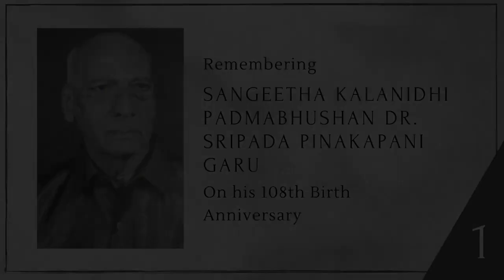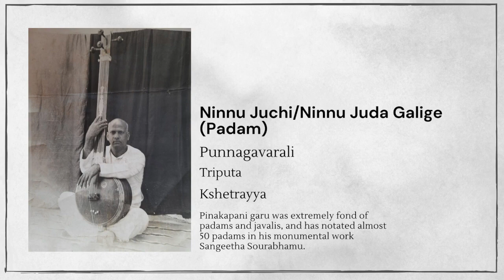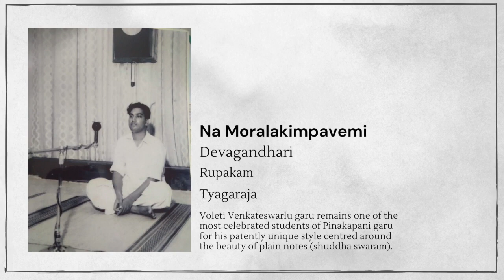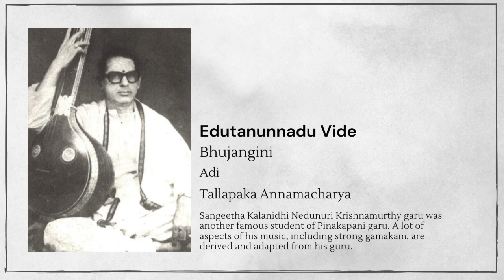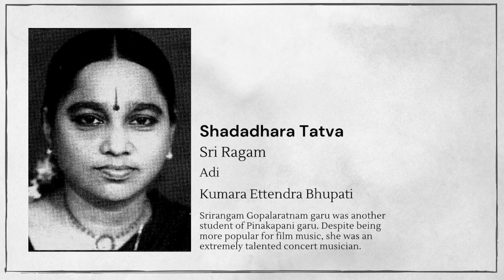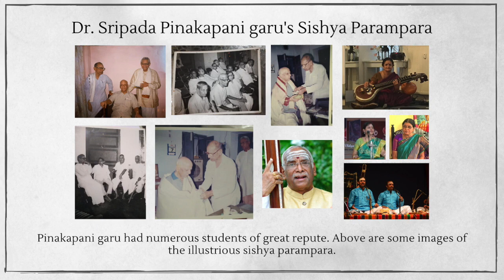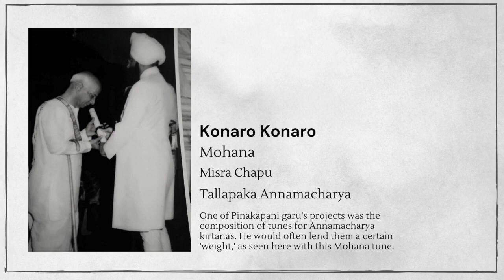DAY-1| PART-1 | 108TH BITHDAY CELEBRATIONS OF DR.SRIPADA PINAKAPANI GARU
""Dr. Pinakapani was not a person. He was an institution." - R 'Spencer' Venugopal

Sangeetha Kalanidhi Padmabhushan Dr. Sripada Pinakapani garu was one of the greatest musical minds of the 20th century. From his first fateful meeting with Rangaramanuja Ayyangar to his 99-year young self exclaiming in delight as a disciple sang for him beside his bed, it would be far from an exaggeration to state that he lived and breathed music. As a flourishing medical practitioner, the Dean of Kurnool Medical College, wrestler, bodybuilder and  proficient sportsman, just to name a few, he was the consummate polymath. Even with a hectic agenda where time itself was at a premium, he managed to amass an enviable collection of compositions and train a talented group of students who later went on to be the very creme-de-la-creme of the Carnatic milieu.

It is not often that a 108th birth anniversary tribute is the 9th edition of its kind. His powerful body and perennially-active musical mind ensured that he lived to see his sishyas burgeon and develop into fine musicians in their own right. Even as his voice began to deteriorate, Pinakapani garu continued to sing - from his chair, his bed, and in all probability with renewed vigour in the realms above. As his students, family, friends and admirers, we would like to join our hands in tribute to the institution that is Dr. Sripada Pinakapani garu.

In Part 1 of this tribute, we have collected affectionate and respectful musical homage from many of those associated with the Sangeetha Rushi, from Jayalakshmi Sekhar garu to veteran vidwan Malladi Suribabu garu, with speeches by such exalted musicians as R Venugopal garu and Dr. Saraswati Vidyarthi garu. Many students from his sishya parampara will also render compositions to pay their respects, and we will listen to some of the great vidwan's own singing as well.

Sri Gurubhyo Namaha.